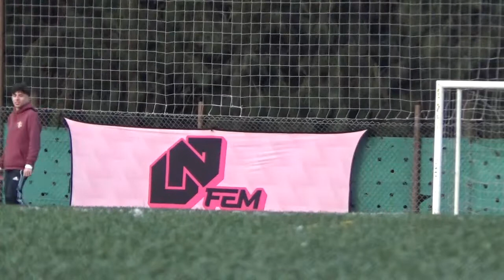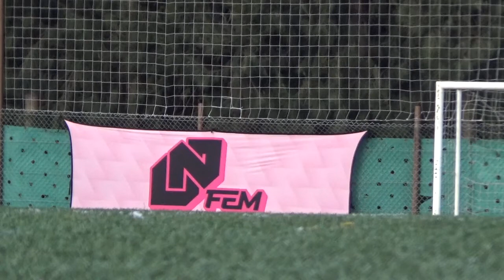DEPORTIVO NORTE VS DEVOTO 32 - LigaNuñez - Clausura SLS - 6/8/2022